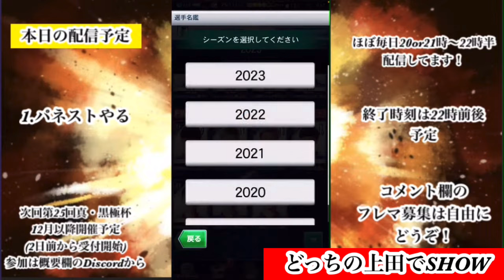【Jクラ】12/29配信切り抜き！朝活を珍しくしたら引きが答えた！？神回なるかの大事な一般はあの選手を引く結果に！？ガチャチケは何やら違和感からの…。jリーグクラブチャンピオンシップ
配信元URL

【Jクラ】負けてもいいからコンプリートしたくない男の魂のパネスト！2日目朝活